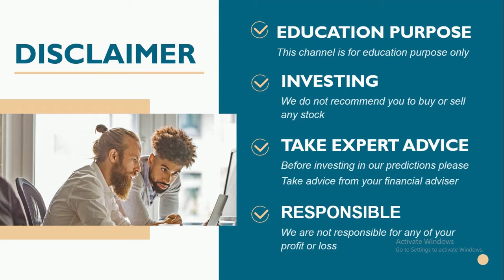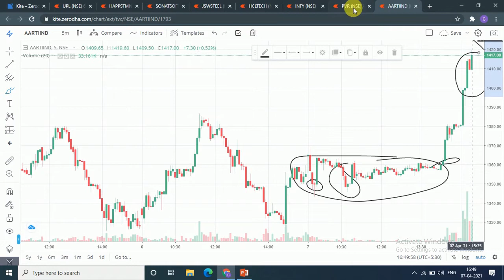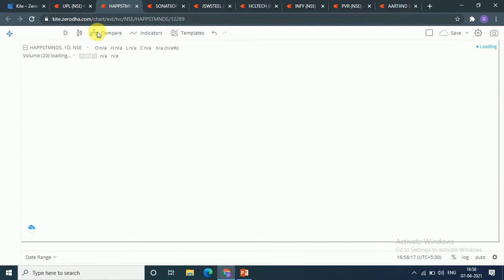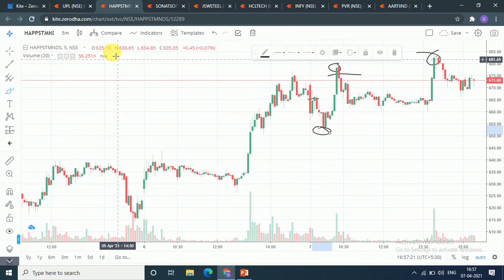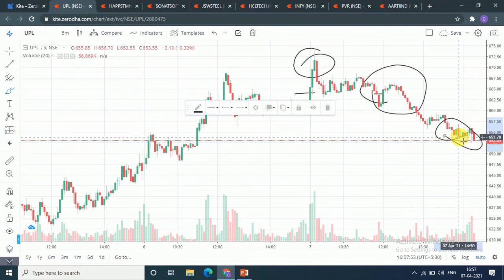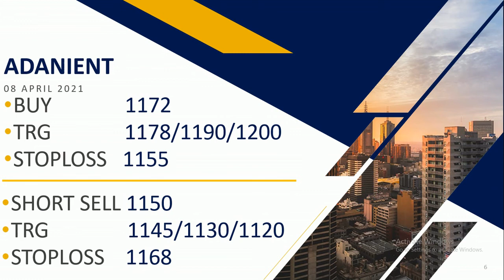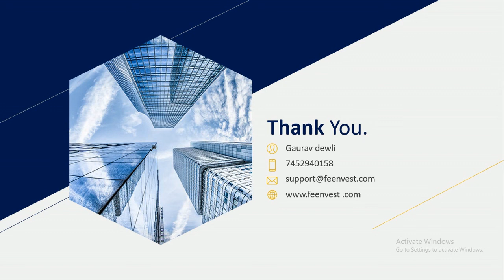Intraday calls for 08 April 2021 |intraday stocks for 08 April 2021| intraday shares to trade